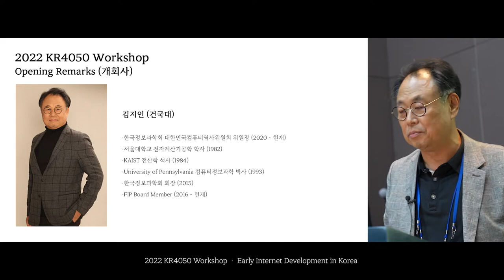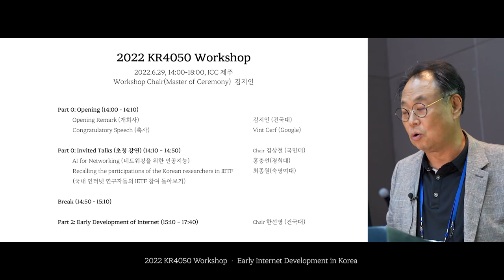[InternetHistory-KR4050-2022] Opening Remark